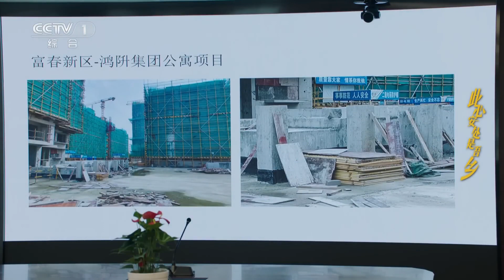省委领导痛批套话问题 施强压整治烂尾楼事件《此心安处是吾乡》EP2【CCTV热播剧场】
■□剧情简介■□
该剧讲述的是以肖立明为代表的平安中国建设者们，直面纷繁复杂的社会矛盾，在网络诈骗、投资爆雷、企业合规等一次次风险挑战中，与各利益集团展开较量、守护人民群众的平安幸福的故事。